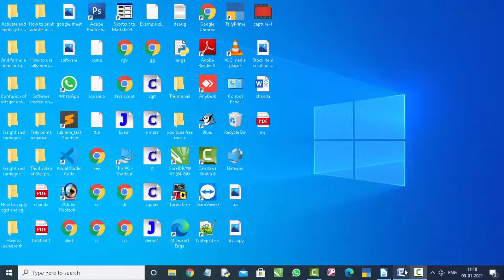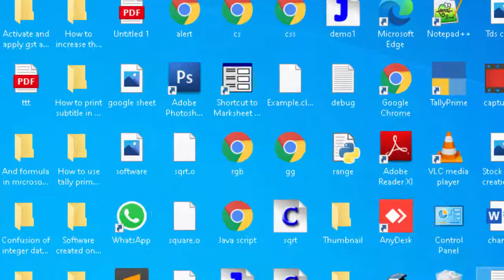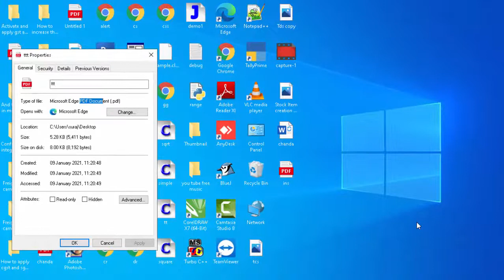How to export your file in pdf in Libre writer in hindi and english